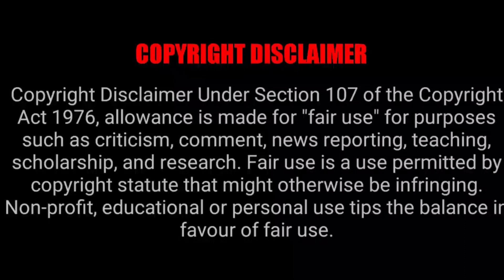YU YU HAKUSHO EPISODE 23 REACTION MASHUP!!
SHOW&TELL
KENSENPAI
HEATAH AND HUSTLA
TEEABOO